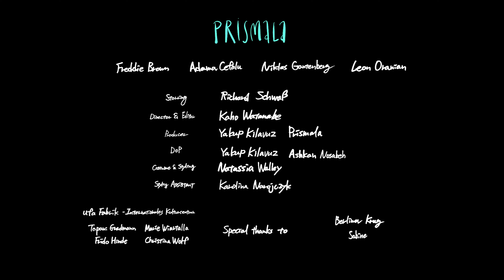Prismala – Addington Square (Official Video) Part 3/4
Part 3/4 – video series around the release of Prismala's new album 'It Gets Weirder', out now.

Who’s been following the storyline? What’s going on with our four characters so far? Where are they headed?

Written and performed by Prismala

CREDITS:
Starring: Richard Schwaß
Director & Editor - Kaho Watanabe
Producer -  Yakup Kilavuz & Prismala
DOP - Yakup Kilavuz & Ashkan Nosabeh
Costume & Styling - Natassia Walley
Styling Assistant: Karolina Narojczyk

Special thanks to:
ufa Fabrik Internationales Kulturcentrum Berlin
Tapani Gradmann
Frido Hinde
Marie Wiartalla
Christina Wolff

Heartfelt thanks to 'Berliner Krug' in Berlin Charlottenburg, especially Sabine.